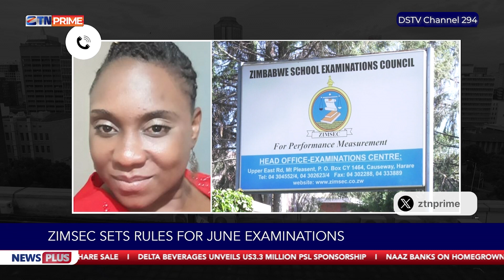23 February NewsPlus no CALA no June exam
'No Cala, no June exam registration'

For these and other stories watch NewsPlus on ZTNPrime DSTV294 every Monday-Friday @20:00HRS